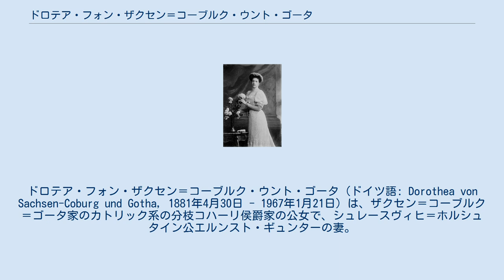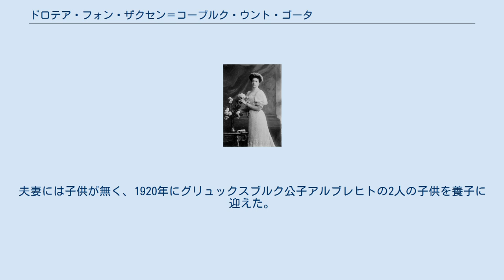ドロテア・フォン・ザクセン＝コーブルク・ウント・ゴータ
ドロテア・フォン・ザクセン＝コーブルク・ウント・ゴータ（ドイツ語: Dorothea von Sachsen-Coburg und Gotha, 1881年4月30日 - 1967年1月21日）は、ザクセン＝コーブルク＝ゴータ家のカトリック系の分枝コハーリ侯爵家の公女で、シュレースヴィヒ＝ホルシュタイン公エルンスト・ギュンターの妻。
全名はドロテア・マリア・ヘンリエッテ・アウグステ・ルイーゼ（Dorothea Maria Henriette Auguste Louise）。
 ハンガリーの大領主コハーリ侯爵家の当主であるザクセン＝コーブルク＝ゴータ公子フィリップと、その妻でベルギー王レオポルド2世の娘であるルイーズの間の第2子、長女として生まれた。
ブルガリア王フェルディナントは父方の叔父、オーストリア皇太子妃ステファニーは母方の叔母にあたる。
 1898年8月2日にコーブルクにおいて、アウグステンブルク公爵家の当主でドイツ皇后アウグステ・ヴィクトリアの実弟であるエルンスト・ギュンターと結婚した。
夫妻には子供が無く、1920年にグリュックスブルク公子アルブレヒトの2人の子供を養子に迎えた。